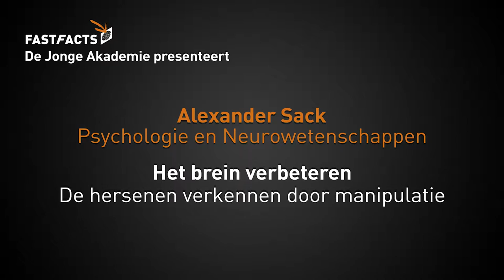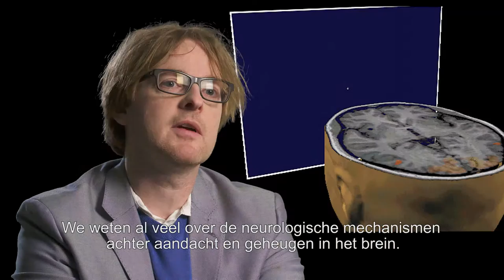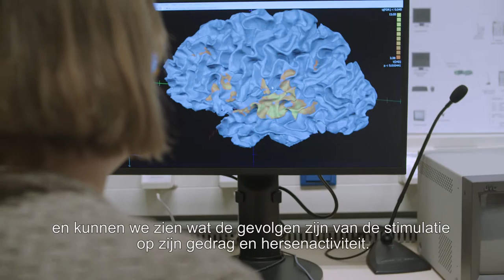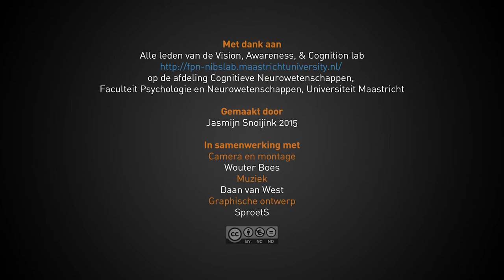Het brein verbeteren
Als je menselijk gedrag wil begrijpen, dan moet je je verdiepen in de mysterieuze relatie tussen het brein en menselijk gedrag. In Maastricht geeft psycholoog en neurowetenschapper Alexander Sack leiding aan het Vision, Awareness and Cognition lab. Met magneetvelden en lichte elektrische pulsen manipuleren ze het brein en brengen zo de werking ervan in kaart.

In opdracht van: De Jonge Akademie

Met dank aan alle leden van het Vision, Awareness, & Cognition lab fpn-nibslab.maastrichtuniversity.nl/ op de afdeling Cognitieve Neurowetenschappen, Faculteit Psychologie en Neurowetenschappen, Universiteit Maastricht